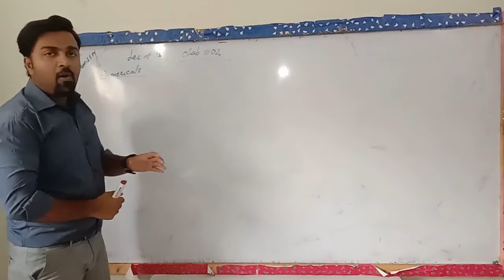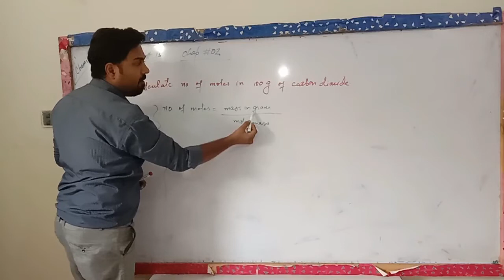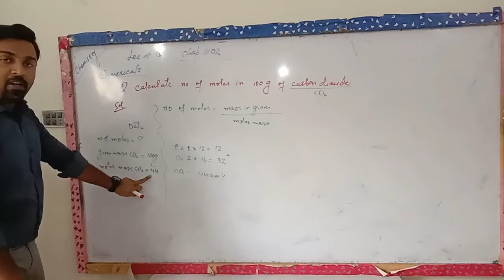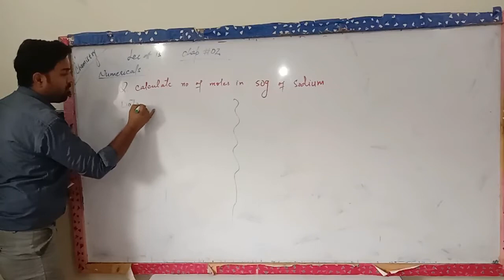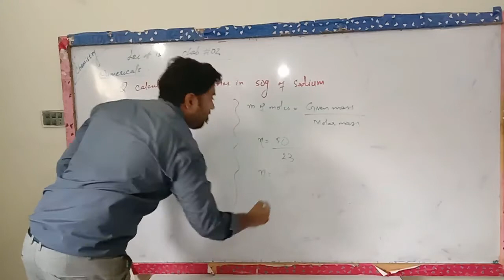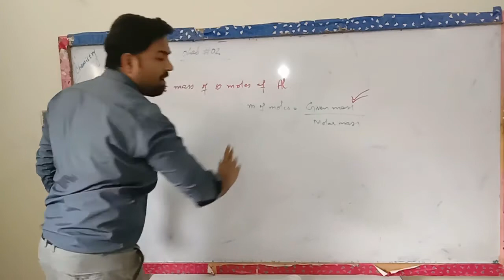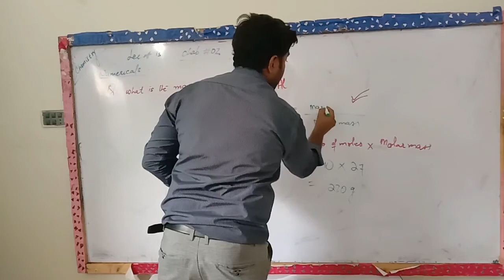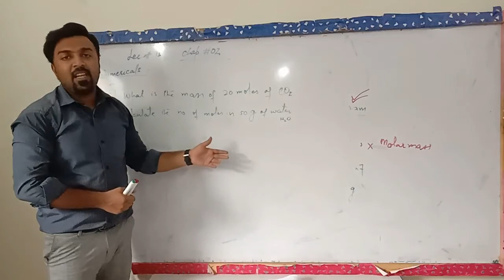CHEMISTRY LECTURE 15 (NUMERICALS) | SIR ZAIN KHAN